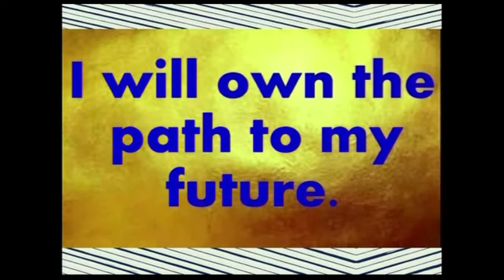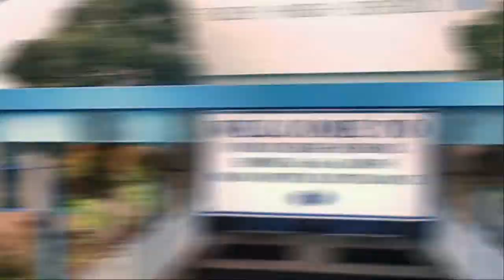Foley High School Lion Pride News 1/4/22